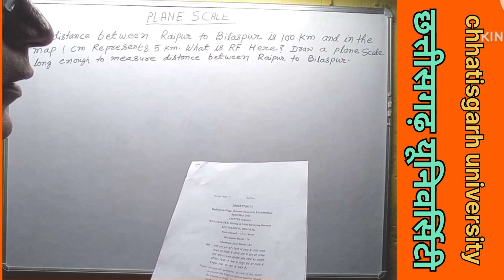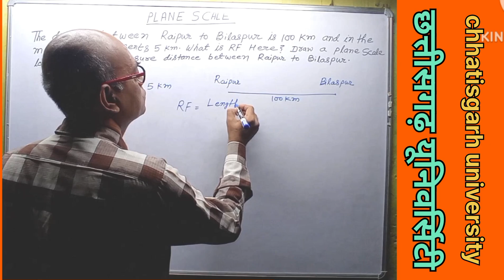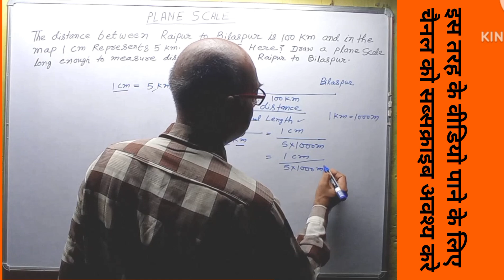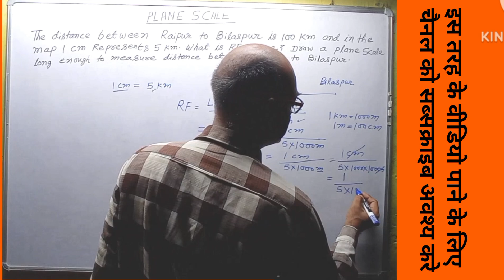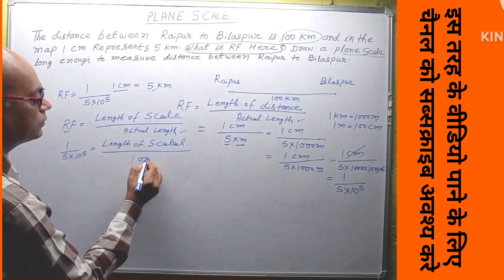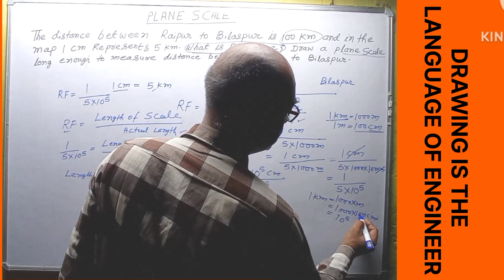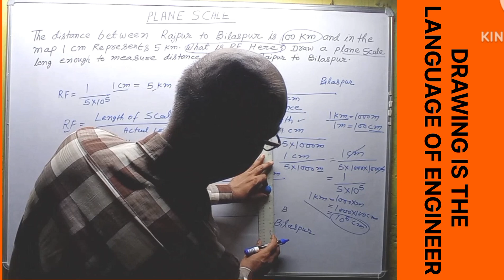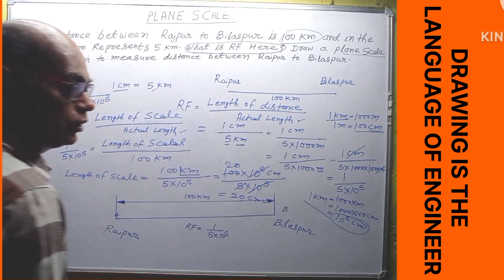The distance between Raipur to Bilaspur is l00 km and in the map l cm represents 5 km. What is RF#5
The distance between Raipur to Bilaspur is l00 km and in the map l cm represents 5 km. What is RF here? Draw a plain scale long enough to measure distance between Raipur to Bilaspur.

Raipur to bilashpur distance

rf

represent

R.F. = 1/500000
Max Length(M.L.) = 100 km
Length of Scale(L.O.S.) =  1/500000 × 100 × 100000 = 20 cm

On a map of a state, 1cm represents 5 km. Construct a plain scale capable of measuring distance between two cities 100 km far from each other. Calculate R.F. & show the distance of 73 km on the scale.

10 mm=1 cm

 10 cm=1 dm = 100 millimeters

 100 centimeter =

 1 meter (m) = 1,000 millimeters

 1000 meters =

 1 kilometer (km)
मfisometricprojection
म#engineeringdrawing
मengineeringgraphics
technical prabhat zone